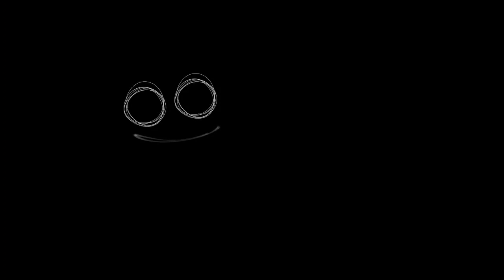A-120 cutscene 1 for